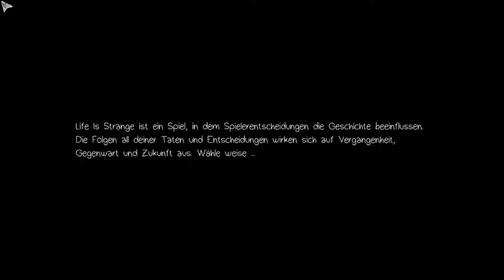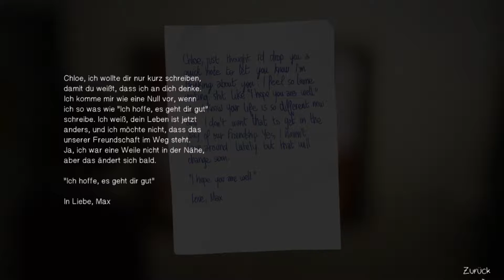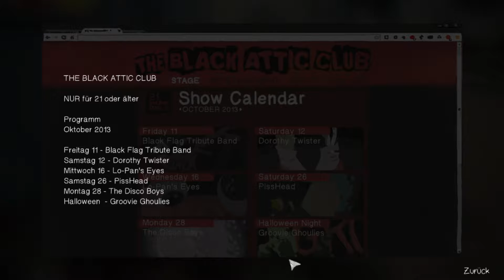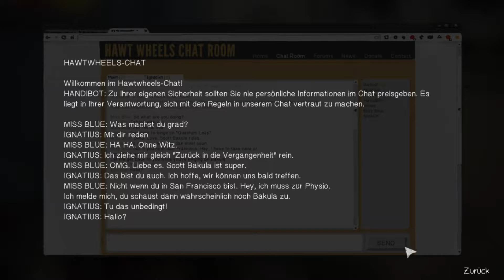Life is Strange Episode 4 #028 Ein Unfall verändert alles